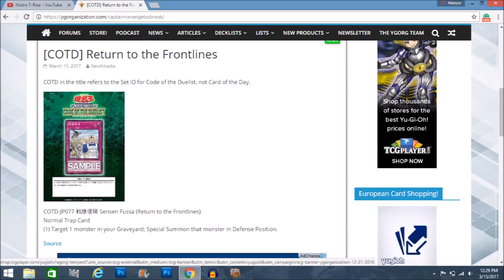New COTH/Oasis replacement? Return to the Frontlines Card Reveal/Discussion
Understand this review of the card applies to decks that would run cards like call of the haunted, and oasis, normally.